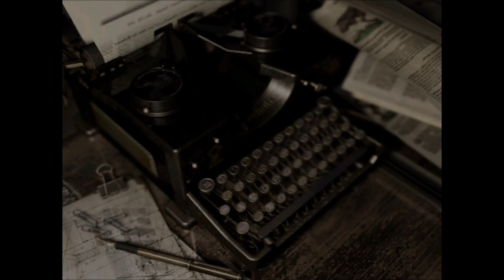Resident Evil Gameplay Walkthrough Part 13- Double- Crosser!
My Let's Play of Resident Evil Remake for the Xbox One. If you like what you see, then leave a like, comment, and subscribe to see more video game walkthroughs in the upcoming weeks and if anyone has a YouTube Channel and you want it to get noticed a lot more send me a message or leave your Channel Name in the comment section below. Warzone Out!